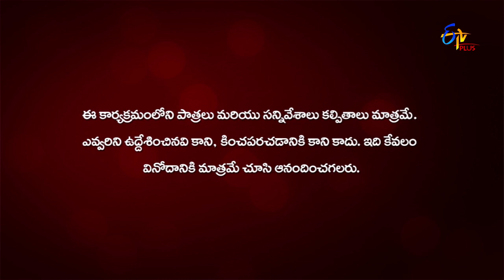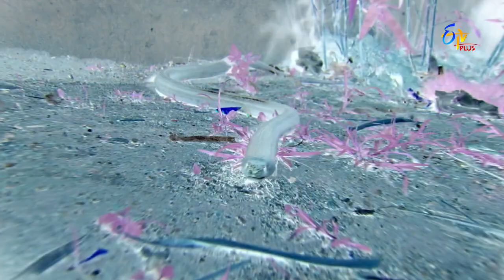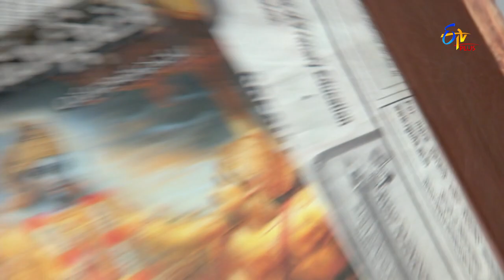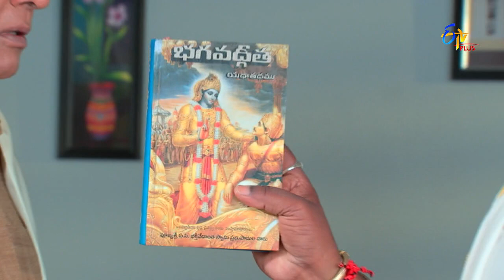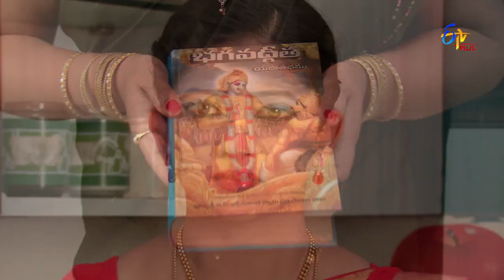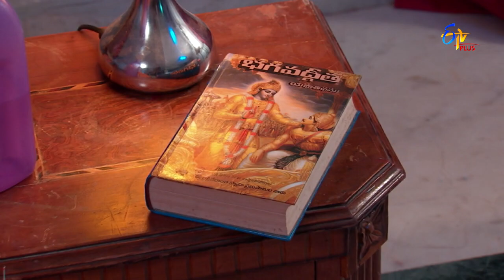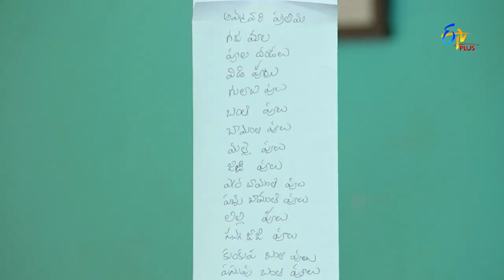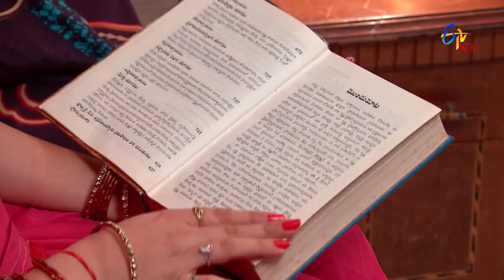Savithri | 17th February 2021 | Full Episode 81 | ETV Plus